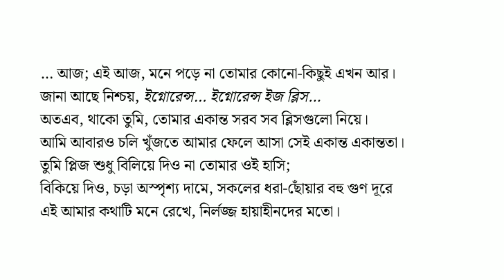এতোকাল পর, এভাবে - আহমেদ নাজিব | আবৃত্তি- সুলতানা নুসরত জাহান | Bangla Kobita Abritti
আহমেদ নাজিবের কবিতা 'এতোকাল পর, এভাবে'। সুলতানা নুসরত জাহানের আবৃত্তি।
Etokal Por, Ebhabe - Ahmed Najeeb. Rendition by Sultana Nusrat Jahan.

Poem: Etokal Por, Ebhabe
Author: Ahmed Najeeb
Artist: Sultana Nusrat Jahan
Album: Ghumonto Kolom, Uronto Kagoj (ঘুমন্ত কলম, উড়ন্ত কাগজ)
© Najeeb Ahmed Bhuiyan (Ahmed Najeeb)

কবিতাঃ এতোকাল পর, এভাবে
কবিঃ আহমেদ নাজিব
আবৃত্তিঃ সুলতানা নুসরত জাহান
অ্যালবামঃ ঘুমন্ত কলম, উড়ন্ত কাগজ

এতোকাল পর, এভাবে
আহমেদ নাজিব

বিলিয়ে দিও না এই হাসি, বিকিয়ে দিও
কেউ দেখে ফেললে আদায় করে নিও পরিপূর্ণ দাম।
কিংবা না দেখলেও, যদি বা কানে কানে শুনে ফেলে অন্য কেউ—
দাম চেয়ে নিও তুমি অকপটে, বিলিয়ে দিয়ে লজ্জা পুরোপুরি…

ওহ আচ্ছা, প্রসঙ্গ পাল্টাবো? ঠিক আছে যাও, পাল্টালাম।

ওই রাতের পর— রাত ছিল, কি দিন? মধ্যাহ্ন? সন্ধ্যার ঠিক আগে? না পরে?
ম্যাটার করে না তেমন; শুধু ম্যাটার করে, কি অবলীলায় পাল্টে গেছিলাম আমি
লেকের এই ধারে দাঁড়িয়ে, টালমাটাল অশুদ্ধ জমিনের উপর। নাকি, যেমনটা ভেবে আসছি—
চিরকাল তোমার ফুটফুটে দুই চোখের ঊষর কিংকর্তব্যবিমূঢ়তার মতন আমি আসলে
অবিকল, অবিকলই থেকে গেছি? আর মহাকালের অধরা বুদবুদের মতো তুমিই আসলে বদলে বদলে গেছ?
বিশ্বাস করো, বুঝে উঠতে পারি না কিছুই এখন আর।

শুধু এতটুকু বুঝি, কত হাজারো লক্ষ পৃষ্ঠার শরীর উল্টিয়েছি, পাল্টিয়েছি
অদল-বদল করেছি কত বইয়ের রুগ্ন ভস্ম মলাট, মনে পড়ে
কত ছন্দের অঙ্গে ছাপিয়ে দিয়েছি গম্ভীর গদ্যের দাগ,
কত গদ্যের শরীরে বন্দী করেছি ক্ষয়িষ্ণু অন্ত্যানুপ্রাস,
কত তন্দ্রাচ্ছন্ন হাওয়া উড়ে এসে, জানো,
বেহালার বধির বাতাসে হয়ে গেছে পুরোপুরি বিলীন?
কত উলঙ্গ রাত বিলুপ্ত করে আমি নগ্ন রাত্রিকে রেখেছি জাগিয়ে, এই আজো?

… আজ; এই আজ, মনে পড়ে না তোমার কোনো-কিছুই এখন আর।
জানা আছে নিশ্চয়, ইগ্নোরেন্স… ইগ্নোরেন্স ইজ ব্লিস…
অতএব, থাকো তুমি, তোমার একান্ত সরব সব ব্লিসগুলো নিয়ে।
আমি আবারও চলি খুঁজতে আমার ফেলে আসা সেই একান্ত একান্ততা।
তুমি প্লিজ শুধু বিলিয়ে দিও না তোমার ওই হাসি;
বিকিয়ে দিও, চড়া অস্পৃশ্য দামে, সকলের ধরা-ছোঁয়ার বহু গুণ দূরে
এই আমার কথাটি মনে রেখে, নির্লজ্জ হায়াহীনদের মতো।

ˍˍˍˍˍˍˍˍˍˍˍˍˍˍˍˍˍˍˍˍˍˍˍˍˍˍˍˍˍˍˍˍˍˍˍˍˍˍˍˍˍˍˍˍˍˍˍˍˍˍˍˍˍˍˍˍˍˍˍˍˍˍˍ

ˍˍˍˍˍˍˍˍˍˍˍˍˍˍˍˍˍˍˍˍˍˍˍˍˍˍˍˍˍˍˍˍˍˍˍˍˍˍˍˍˍˍˍˍˍˍˍˍˍˍˍˍˍˍˍˍˍˍˍˍˍˍˍ